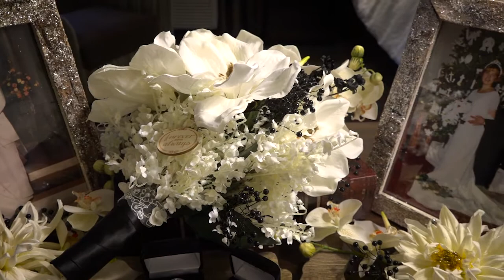Our Happily Ever After: Beach Wedding & Sunset Sail Reception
Mason and I got married on April 24, 2016 in Destin, Florida.